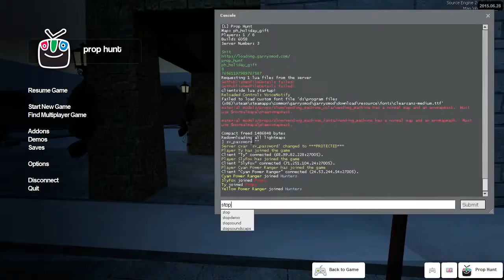DOUBLE IS BACK! CRAZY DANCING MACHINES! GMOD Prop Hunt Funny Moments #1 Garry's Mod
Join us in today's video which is GMOD Prop Hunt Funny Moments! This time me, Double, Sly and Deadlox played some Garry's Mod Prop Hunt!

If you're new to Prop Hunt the game is simple - there are two teams (Team Props and Team Hunters), props have 30 seconds to hide and then the hunters are released. The hunters have to find and kill the props. It's pretty simple but a lot of fun.